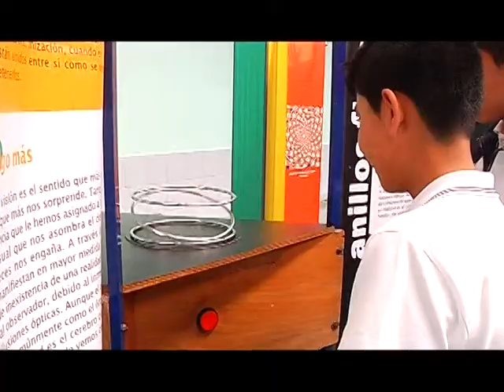20 octubre 2014 Última semana del MIM en Calama CalamaTV